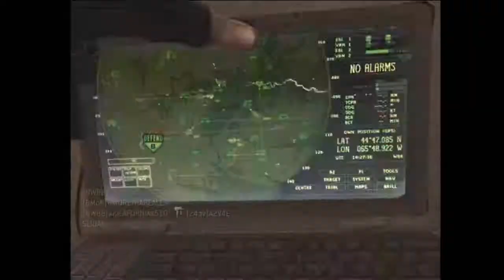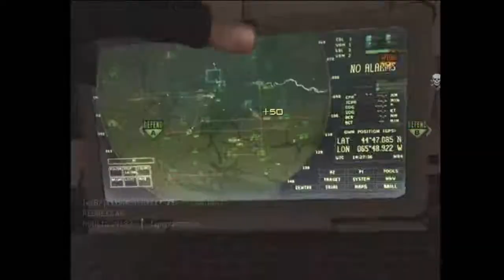WOULD YOU RATHER ep2!!l IN THE FACE!!! (modern warfare 3)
this is episode 2 in this would u rather series im running